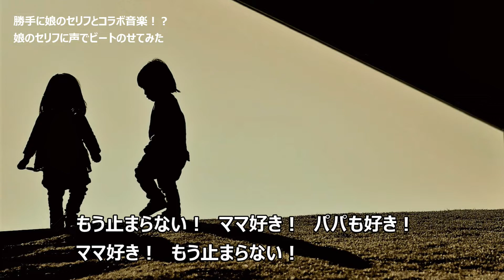【BOSS RC202 ループステーション】子供のセリフに父親の声でビートのせてみた！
次回の動画、予告は禁断のア・カペラ、ビリー・ジョエルの「The longest time 」にチャレンジしてみます！
（出来なかったらごめんなさい）・・・お楽しみに！！

※♪music & Photo  Yutaka Ono
※サラウンド効果があるため、ヘッドホン・スピーカー等を推奨します。

※みなさんこんにちは、「すまいるまいる」です！
今回の動画は、子供のセリフに父親の声でビートのせてみた！・・・です！

忙しすぎる2月、3月、4月・・・夜中の動画撮影と編集も時間がなくなってしまいました！
更新が遅くなっており申し訳ありません！！

今回は頑張って、モチベ－ションをあげるために、娘の言ってくれた「パパも好き！」
のセリフを使って、ビートボックスと口笛とコーラスで簡単な短い小節のループをワンテイク録音しました（笑）

これを聞けば無敵の音楽！！！（笑）

次回は、近日中に禁断のア・カペラ、ビリー・ジョエルの「The longest time 」にチャレンジしてみます！

【最近のループ機材で撮った動画は↓↓】

最近はこれが楽しくて仕事のメインになりつつあります。

◆「Happy birthday to you 」オリジナル・アカペラ・ワンテイク　YUTAKA ONO （BOSS RC-202ループステーション）・・・

■スマイルミュージックアーツ無観客コンサート、YUTAKAオリジナル楽曲とワンコーラス弾き語りなども公開しています。

「As You Are ~そのままの君でいて~」

「高鳴る想い」

「君に花咲け」

「木漏れ日」

「冬の雨」

「ただ僕は・・・」

「余波の音」

「ポトス」

「桜」

「Between the skyscrapers　ー摩天楼の狭間にー」

「或る一日の断片」

「蘭香る」

「総てはこの胸（なか）に」

「手紙」

「黄昏」

「手紙」ギター・インスト・バージョン

「Theme Of Love」 ~愛のテーマ~

「You are beautiful」 ~音楽が生まれた日~

「愛する祖国を遺して」

「Happy birthday to you 」オリジナル・アカペラ・ワンテイク

　その他、いろいろな最新情報のお知らせを、各再生リストに分類して
　公開していきます。

　↓↓↓　【 新しく生まれ変わった再生リストはこちら！！ 】　↓↓↓

◆「オリジナル曲リスト」・・・Yutakaオリジナル曲をご紹介している再生リストです（再生リスト）

◆「【カバー】ギター演奏リスト」・・・Yutakaがカバーしているギター演奏・歌・ソロギターアレンジなどのご紹介再生リストです（再生リスト）

◆「クラシック・オペラチャンネル」・・・Soprano Masumiのクラシック・オペラ・その他の歌・演奏を掲載する再生リストです（再生リスト）

◆「街の音楽家に会いに行く！」・・・まだ知られていない芸術家とともに、新しい音楽の可能性を追求します！（再生リスト）

20歳に路上演奏とともに独学でギターを開始。
25歳から6年ほど前までは一般企業にて働き、普通に会社員として生活し、6年前から独立して音楽教室を開校。
今まで培った一般企業での経験と技術・知識を音楽に融合した方法で、初心者の方をサポートする仕事をするようになりました。
20歳から独学ではじめたギター片手に、学生時は全国の駅・路上演奏を完結しました。オリジナル曲を中心に制作演奏して、インディーズコンピレーションCDにて2枚のアルバムを全国発売しました。
現在は音楽教室を経営しながら、初心者ギターの支援を中心に、記念撮影～ポートレート、宣材写真など撮影全般と、WEBデザインなどをさせていただいています。